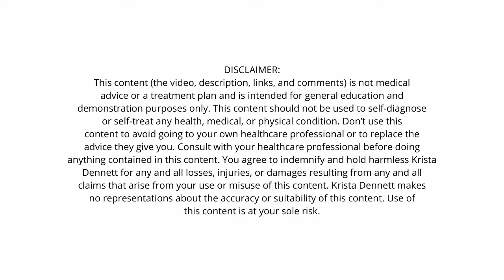The Emotional Impact Of Pelvic Organ Prolapse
I'm really excited to have my first guest interview with my new friend and colleague, Trista Zinn,  Trista is the founder of Hypopressives Canada and Coreset Fitness in Toronto, Canada.

I recently completed the Hypopressives Level 1 training with Trista, and during the course she shared her emotional experience of discovering she had a grade 2 cystocele.  I know many women can relate to her experience, which is why I felt it was so important for us to share it here!

Through her diagnosis, she discovered hypopressives, a technique that helped her reverse her prolapse completely!  Trista's experience led her to bring Hypopressives to Canada.  She now teaches other fitness and movement professionals this strategy as another method to help with a variety of pelvic floor related issues.

Looking to become a Hypopressives trainer?